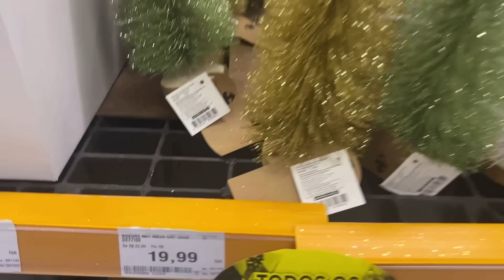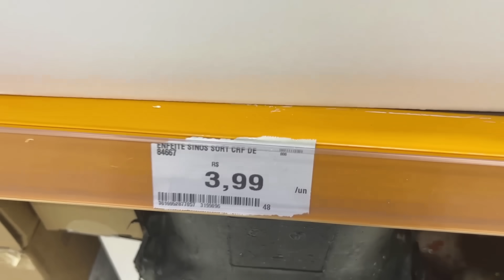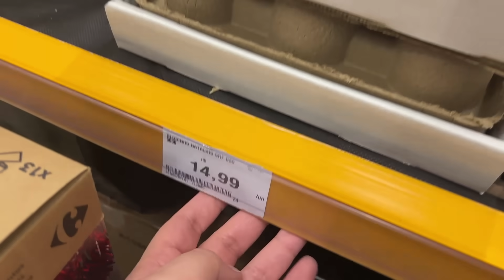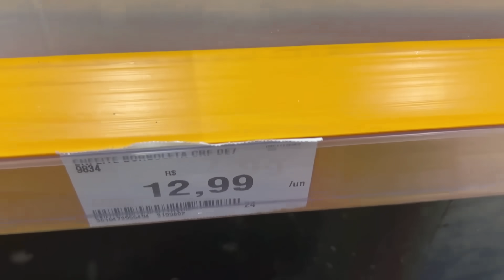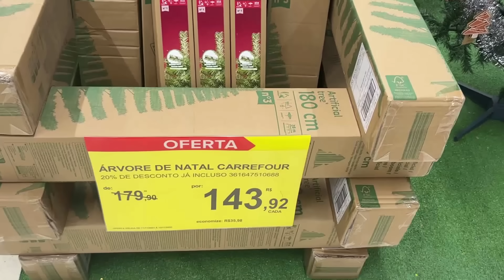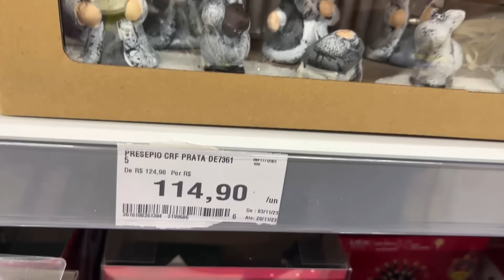NATAL 2023 CARREFOUR | PARTE 2 | PASSEIA E FALA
♥ Tema: NATAL 2023 CARREFOUR | PARTE 2 | PASSEIA E FALA

♥ Loja:
Carrefour do Praiamar Shopping em Santos-SP

♥ Edição e gravação:
*Lidy Pink